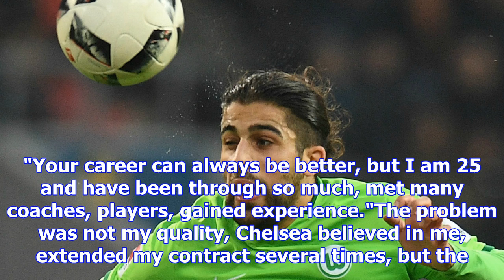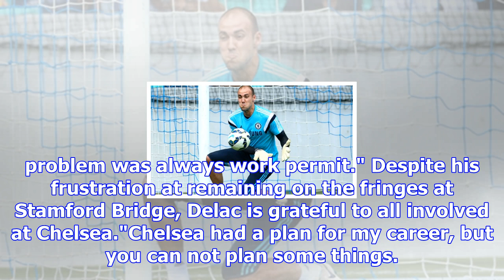Chelsea's longest-serving player matej delac admits he will be leaving | goal.com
The 25-year-old Croatian keeper is ready to seek a new club after work permit issues have kept him o...